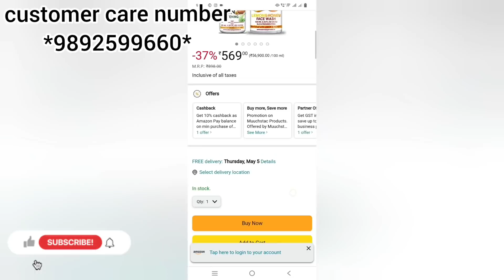समुद्र किनारी केली उटाची सवारी|आई घाबरली होती कारण मी पडणार होती स्वराजला घेवून 😱😱😱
Eternal Ayurveda Lemon & Honey Face Wash:

Eternal Ayurveda Skin Lightening Oil:

Eternal Ayurveda Herbal Skin Lightening Oil & Lemon & Honey Face Wash (Amazon Dubai)

Eternal Ayurveda Herbal Skin Lightening Oil (Amazon Dubai)